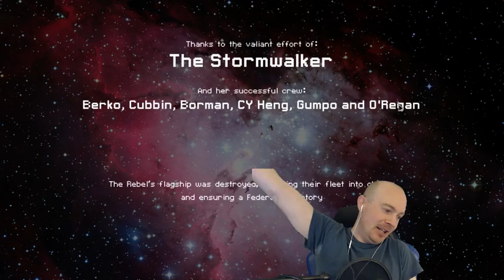FTL No pause, hard mode, Slug B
1 shot, 1 kill with one of our tougher ships from no pause, normal mode! Great weapon finds = dead boss!